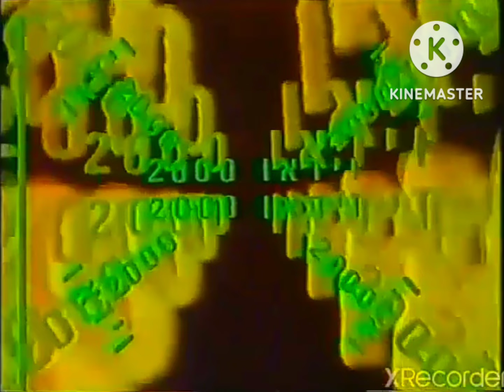VHS Collection from 80's #95 VIDEO 2000